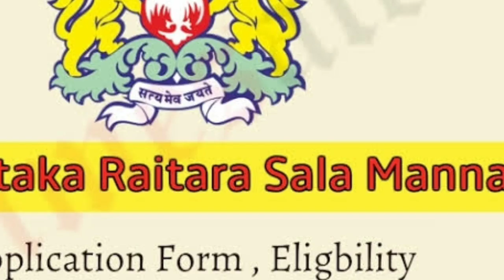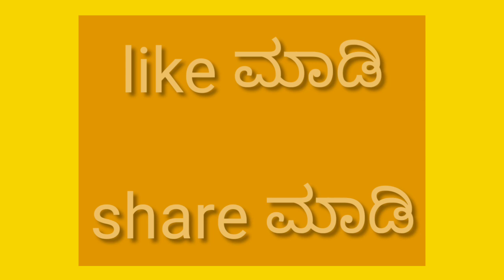ರೈತರ ಸಾಲ ಮನ್ನಾ ಯೋಜನೆ ಅಡಿಯಲ್ಲಿ ಬಿಗ್ ಶಾಕ್ | ರೈತರಿಗೆ ಬ್ಯಾಂಕ್ ನಿಂದ ಹೊಸ ನಿಯಮ | ಬ್ಯಾಂಕ್ ಸಾಲ ಇದ್ದರೆ ನೋಡಿ.